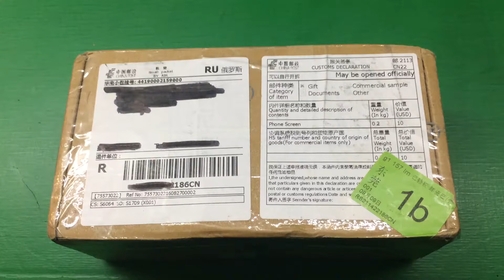New Repair Parts For xiaomi mi 4 m4 mi4 LCD Display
High Quality New Repair Parts For xiaomi mi 4 m4 mi4 LCD Display + Touch Screen Digitizer Replacement cell phone Assembly White